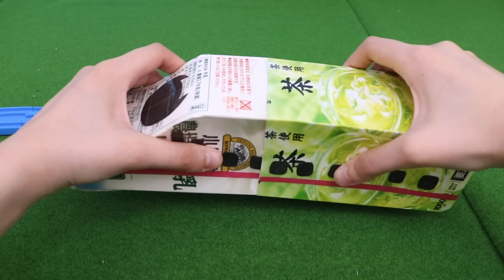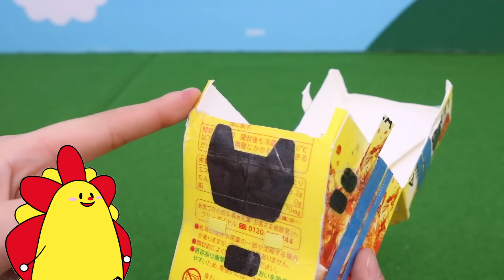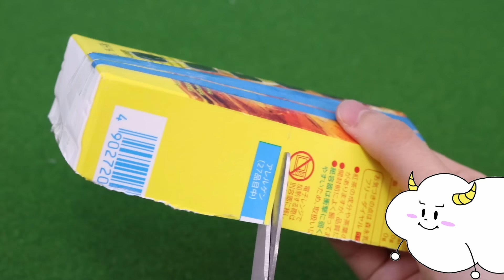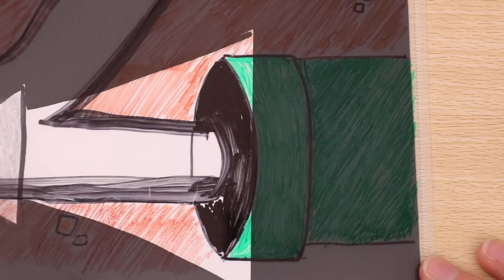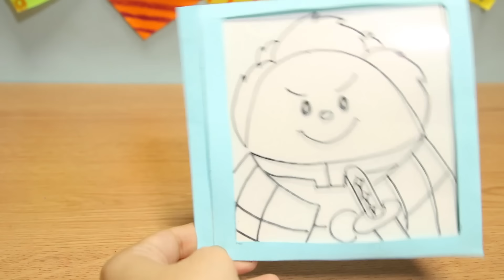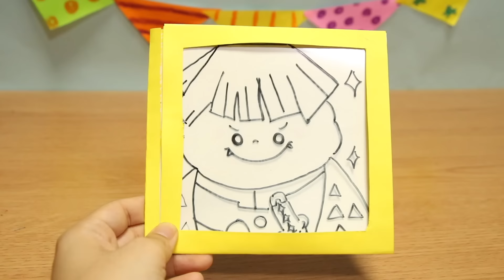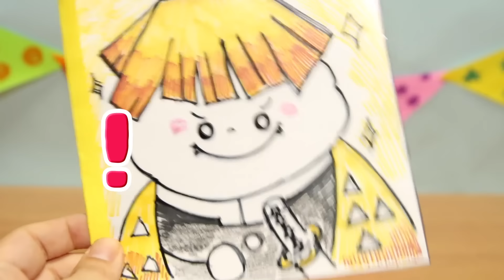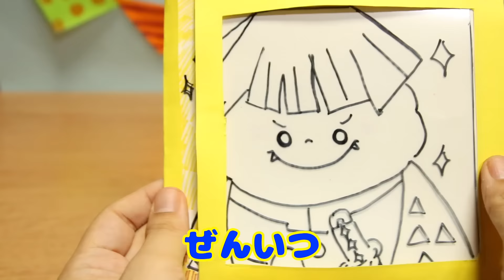新幹線ドクターイエローを修理して最強ロボットに変身！面白簡単工作遊び♪子供向け知育教育★サンサンキッズTV★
◆電車/新幹線シリーズおすすめ動画♪♪
【シンカリオン！】新幹線ロボットが勢揃い！ドクターイエローやはやぶさも！巨大クモと対決するおはなしなど！イッキ見だー！ はたらくるま トミカプラレール
【色が消える仕掛け絵シリーズ！】新幹線ドクターイエローや水遊びのびっくりお絵かきをイッキ見！子供向け面白知育遊び・工作
ドクターイエローがトイレになっちゃった！？いろんな新幹線でレース対決！誰が上手にトイレできるかな？工作
ドクターイエローがおすしを運ぶ！？プラレールでおすし屋さんごっこ♪・電車・ごっこ遊び
ハッピーセット トミカ シンカリオンの水鉄砲♪♪ スタートゥインクルプリキュア塗り絵もあそんだよ！マクドナルド おもちゃ
ハッピーセットを大量開封！プラレールのシークレットをゲットできるかな？家族
機関車トーマス プラレール大集合！ハッピーセットや踏切、チョコレートにもトーマスたちが！？はたらくくるま
きかんしゃトーマス プラレール♪♪ 音がいっぱい！とおせんぼ踏切でゴールできるのか！？
おえかき♪新幹線ドクターイエローの色が浮き出たり飛び出るびっくり仕掛け絵の寸劇ごっこ遊び！はたらくくるま・電車
ハッピーセット プラレールを大量開封して新幹線をたくさん連結！シークレット出るかな？
【床が水になった！？】シンカリオンがサメに襲われる！？The Floor is Water 新幹線 はたらくくるま
どうして！？ 新幹線ドクターイエローの色が消える！びっくり仕掛け絵を手作り♪ はたらくくるま
【シンカリオン！】新幹線変形ロボ！H5はやぶさ VS 巨大クモ！？ 街のみんながあぶない！！ プラレール トミカ
【シンカリオン！】新幹線変形ロボ！ドクターイエロー！VS 恐竜ロボ！？ プラレール はたらくくるま
【ハッピーセットプラレール！★】ドクターイエローがノイズに盗まれた！？新幹線と機関車で取り返せ！！マクドナルド はたらくくるま
【忍者シンカリオン！】新幹線ロボに忍者登場！？最強ムカデから訓練場と基地を守り抜け！！ プラレール はたらくくるま
【シンカリオン！】新幹線変形ロボ同士が大喧嘩！？E6こまち vs. E7かがやき！？ 強いのはどっちだ！？ プラレール はたらくくるま

3~6歳のお子様向けに、動画で「楽しく学べる」体験の提供を目指しています♪